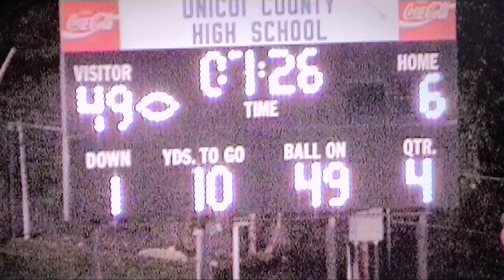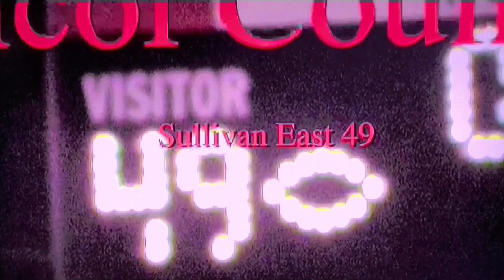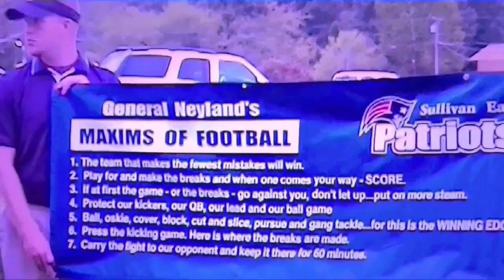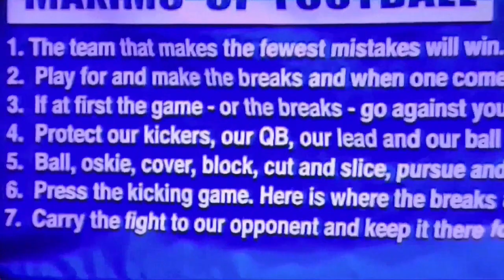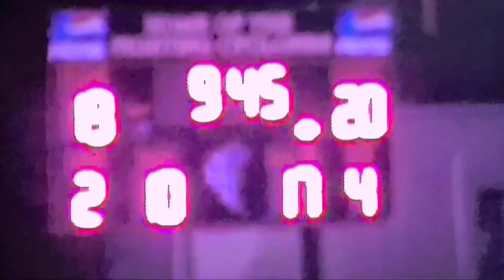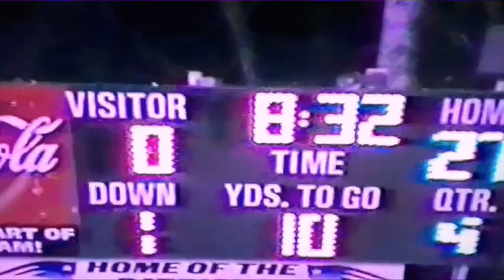2004 Sullivan East Patriots 10 win football team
The 10 win team led by Head Coach - Ralph Nelson ( Conference Coach of the Year ) A former lineman for the Tennessee Volunteers in the winningest decade of Vol football, the 90's, recruited by and played for Phillip Fulmer who won the 1998 national championship. Coach played on the 1995 Volunteers team that finished 2nd in the country, in the coaches poll. As a high school player he was a Mr. Football nominee in Tennessee 4A classification, for the Sullivan South Rebels.  He is the highest winning percentage coach in East history at 48 percent, beat Elizabethton three times, had 6 consecutive seasons of at least a .500 team or one win from it, during that span winning 34 games - which is the best 6 years ever at East. He never had a zero win season, never had a one win season! He's the only coach to already win 16 games through his first three seasons. Nelson has been the assistant head coach at Science Hill since 2010, where he has been part of a staff that has the most wins at Science Hill ever. His 2004 Patriots team put Sullivan East on the map the whole season, and it's documented.

The Patriots highlighted by Senior - #7 Matt Eads ( WJHL player of the year, 1st team All Conference )
 and Junior - #30 Michael Nidiffer ( Offensive MVP, 1st team All Conference )
Combined for a record season total of 4,300 yards and accounted for 47 TD's as a duo.
First team in a season to have a quarterback throw for 2,000 yards/run for 800 yards and a running back rush for 1,100 yards/receive for 200 yards, 200 all-purpose yards.

This was done in a 50/50 run/pass ratio spread offense, they would have all the yards they wanted in a run heavy offense or in an air raid offense. Though having a running back and a quarterback that can run, using air raid would've been pointless, just as going all run would have - as good as the pass game moved the ball as well.  The best offensive players had to play together at the same time, although the numbers together is what's special, because both took some from each others individual stats. Most of all Coach Nelson was about winning football games and riding who had the hot hand in any given game, other than forcing a certain statistical category.

School's highest state ranked team, 7th in 4A Tennessee
The only team to ever finish a season ranked #1 in the conference for offensive yards
The team scored a record 375 points
Only allowing 212 points scored in 12 games
A team record 4,726 yards of offense, 393.9 yards a game

Started the season with a record 9-0 start
In the 9-0 start the Patriots outscored their opponents
336 to 158, easily the largest point differential in a season for the school.
If that's ever passed it will be done with nowhere near as tough of schedule.

The first team to even be 5-0, in the first 5 games the Patriots outscored their opponents 232 to 48. Often referred to as the point a minute Patriots.

The 375 total points scored by the team ranked 6th out of the 61, class I-4A state teams in 2004.
The point total also ranked 34th out of all Tennessee - 287 schools, class I-1A through 6A in 2004.

The only team for the school to earn two playoff games in one season, hosting both, as well as the first and only team to win a playoff game, only team outscore their opponents in the playoffs, 39 to 37 - only seven other sehs teams have earned a playoff game going 0-7, outscored 294 to 43.

Not only does the 2004 team have the most wins in a season, it was earned the hard way with the toughest seven consecutive game stretch in school history. The other closest sehs in wins didn't play Elizabethton, didn't play Boone, didn't play TN High, didn't play a South team the had more than 5 wins. These games would've dramatically impacted the outcome of stats and losses.

As for the 2004 Pats they were challenged with a tough gritty schedule while achieving the wins and statistical success

Playing the last seven games consecutively in the following order:

* W at Elizabethton ( Betsy 3rd round playoff team )
* W Johnson County ( JC 5-1 at the time )
* W at Daniel Boone (  DB Playoff team )
* W Sullivan South ( SS 6-2 at the time and made 2nd round playoffs )
* L at Tennessee High ( TN 9-0 at the time and eventually 13-1 )
* W Greeneville ( East's first ever playoff win and hosting )
* L Elizabethton ( East previously beat, played tough despite starting QB out )

The Patriots win over Elizabethton in the season, is the only East team to ever beat an 8 win team and defeat a team that made it to the 3rd round of the playoffs.

From the cut scenes of the stands, the most tickets sold and highest attendance to watch Sullivan East football.